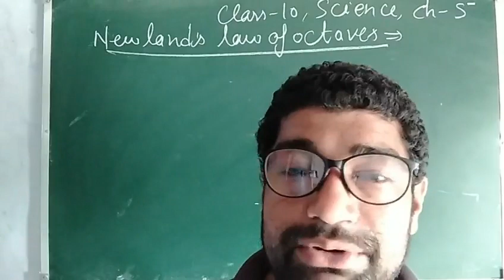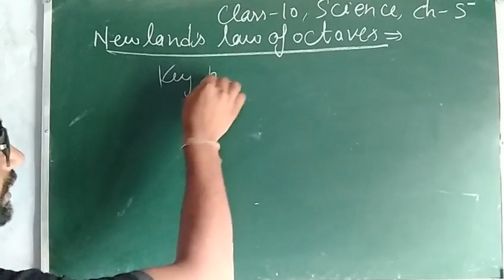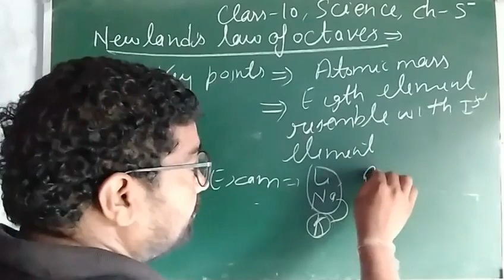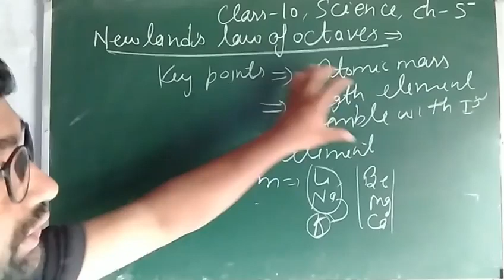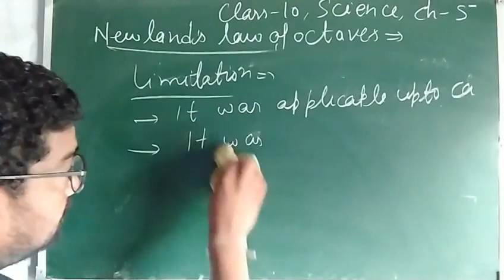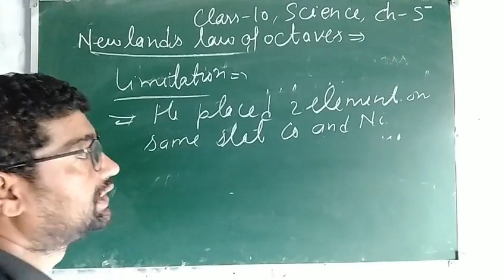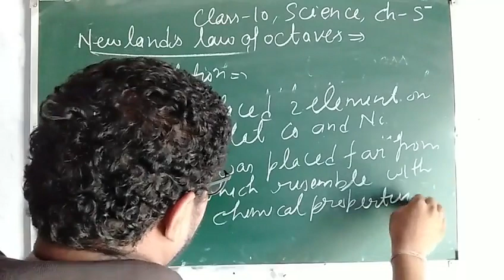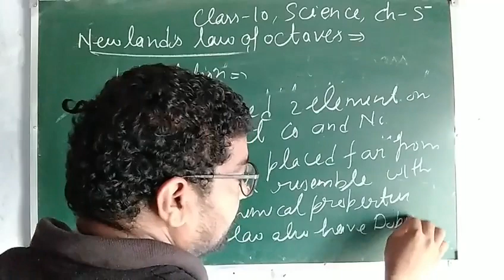Newlands law of octave|chater 5 science|class 10